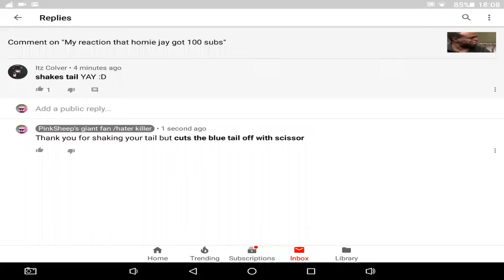REPLY ON ITZ COLVER